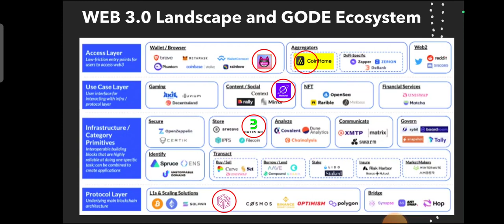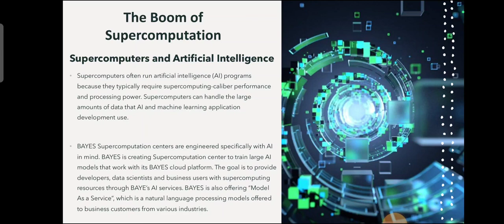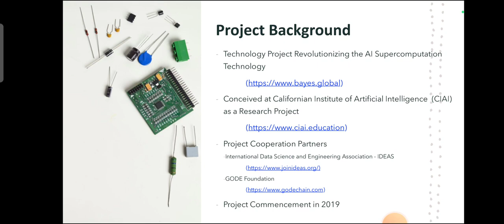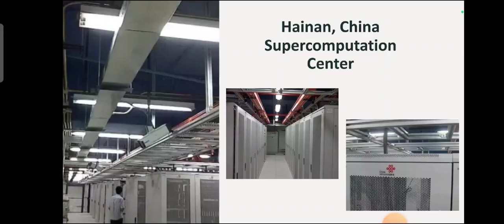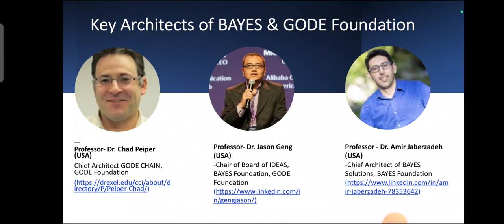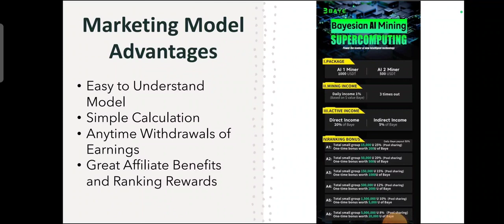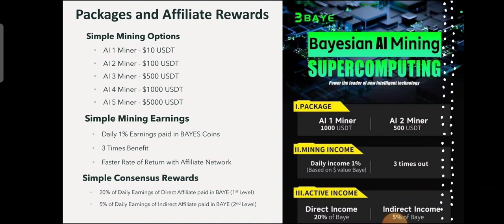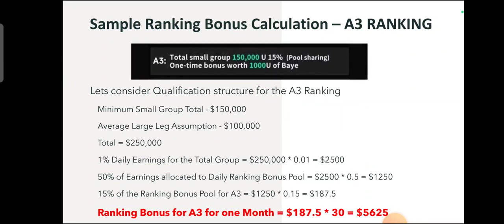bayesian Head Office in USA DATA-CENTER COMPANY Full Plan in Hindi More Details📞WhatsApp7381228121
More details join☝️WhatsApp Group

1️⃣ Download *METAGOD wallet* app From Android & iphone iOS Write ✍️ Save 12 Private Recovery key

*Video How to Sign-Up ☝️Register*
3️⃣ Assets - Top-up BAIS & USDT